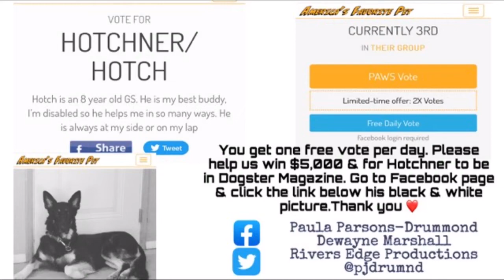Living On A Prayer, cover. All vocals by Dewayne Marshall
Bon Jovi, 80’s Rock